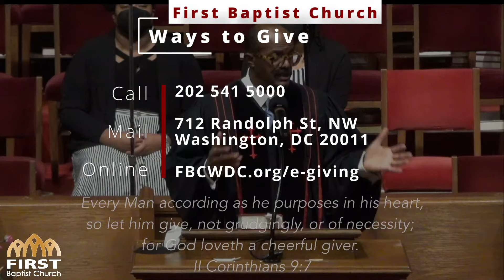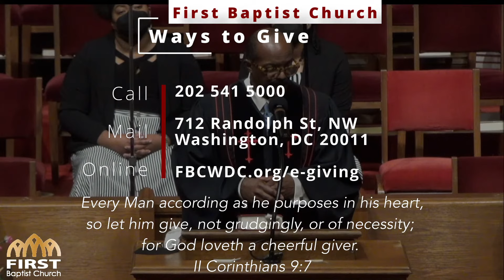Sunday Morning Service Jan. 22, 2023